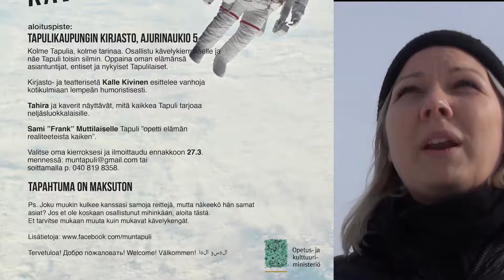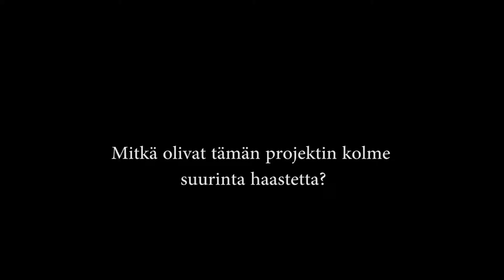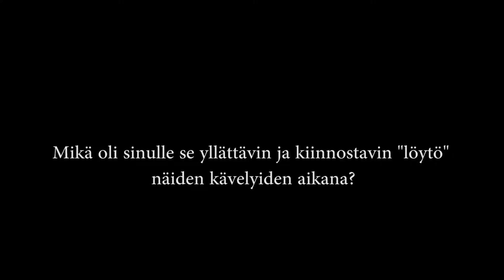Lähellä lähiössä hankkeen loppuraportti, osa 2, Mun Tapuli